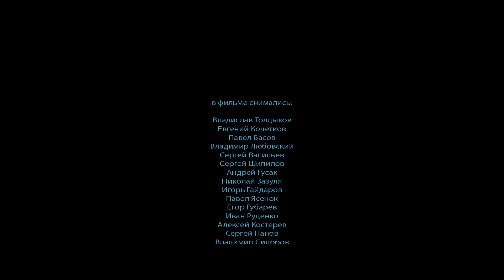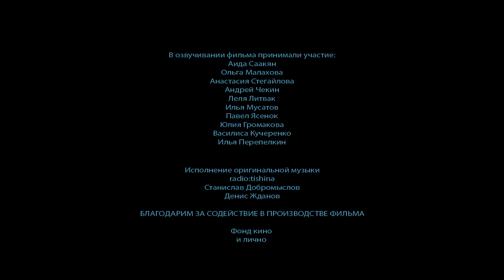COMANDANTE | Película Completa en Español | Películas de Acción ⚡